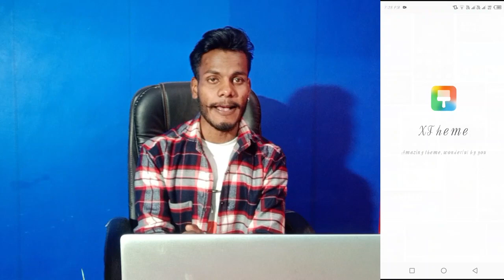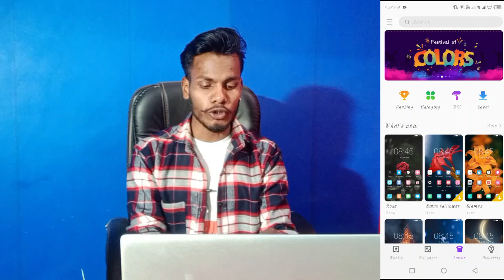Infinix Hot 10 Theme Kaise Change Kare ।। How Ti Free Theme Download On Infinix Hot 10